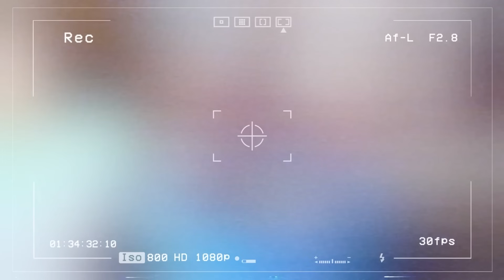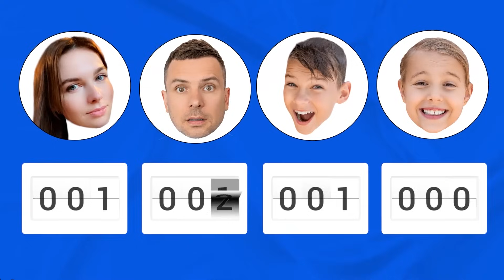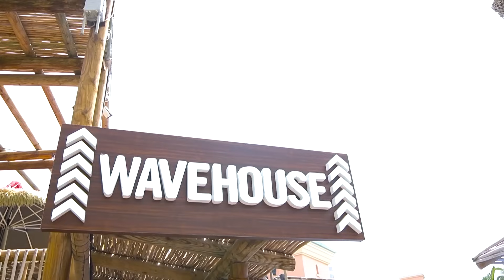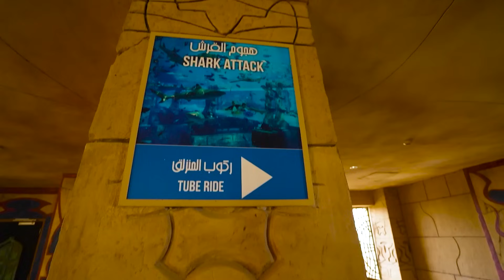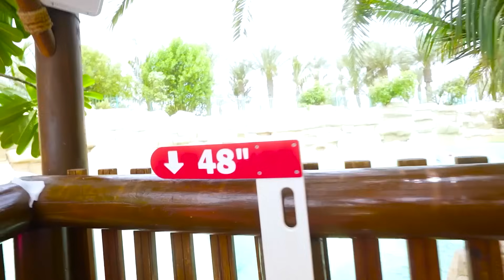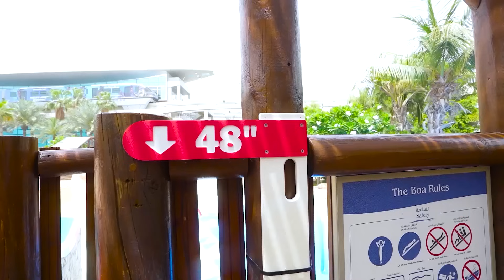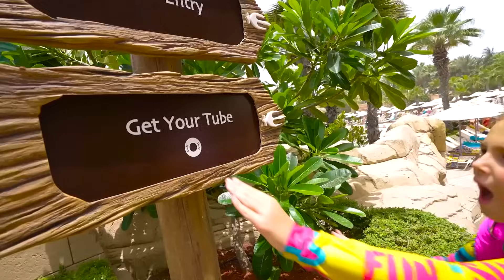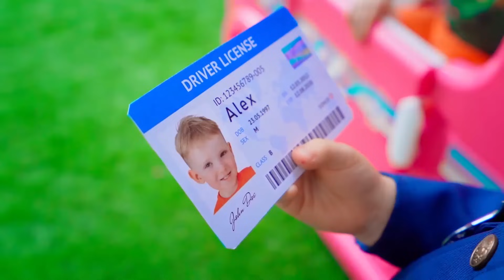Sammlung der besten Videos für Kinder | Lustige Abenteuer von Vania und Mania mit ihren Eltern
Lustige Abenteuer von Vanya Mani und ihren Eltern! Kinder lernen, Spaß mit ihrer Familie zu haben, ihren Eltern zuzuhören und Spaß zu haben.

00:00 24 Stunden im größten Wasserpark der Welt mit 100 Rutschen;
16:59 Lustige Ausflüge und Abenteuer mit Kindern! Top-Tipps für Familienreisen;